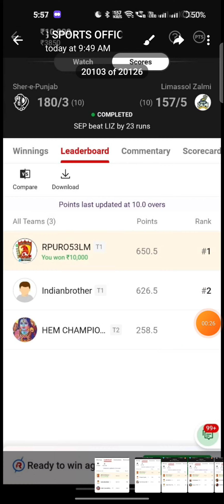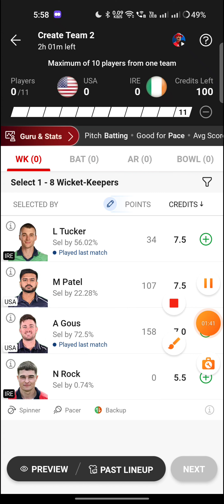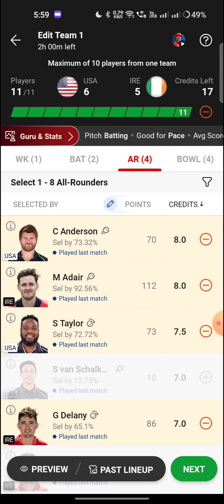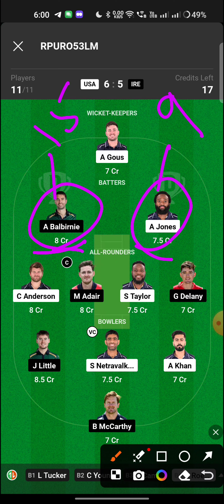USA vs IRE T20 Match Dream11 Team Match Preview Prediction, USA vs IRELAND T20 World Cup match tips🔥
*1 LAKH RUPEE GRAND LEAGUE WON IN CRICKET IN CPL LEAGUE 1st RANK*

*1.5 LAKH RUPEE GL WON IN PRO KABADDI LEAGUE IN DREAM11 1st RANK*

*1 LAKH RUPEE MINI GRAND LEAGUE WON IN PRO  KABADDI LEAGUE 1st RANK*

*56000 RUPEE GL WON IN FOOTBALL MATCH 1st RANK*